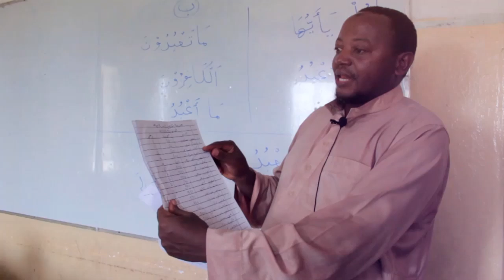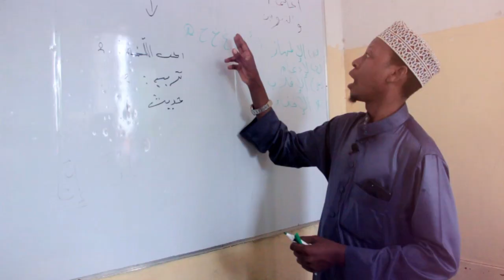UFTURISHAJI BARABARANI UNAENDELEA KATIKA JIJI LA DAR. MAGOMENI MAPIPA | IFTAR NA MTORO DAY 6 (2022)